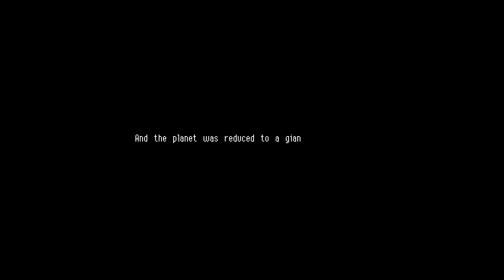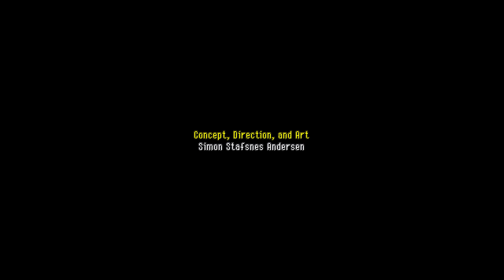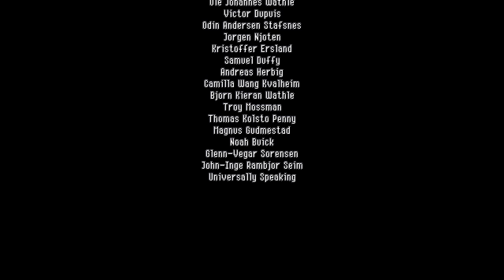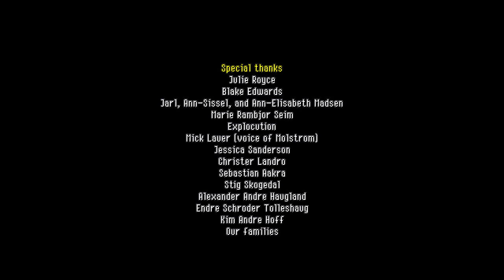Draculhour: Owls Pt.4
FinOwl